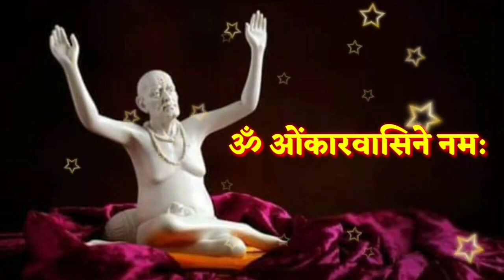19 जानेवारी मोठा गुरुवार आजची स्वामी सेवा फक्त 21 वेळेस बोला हा मंत्र Marathi Motivational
19 जानेवारी मोठा गुरुवार आजची स्वामी सेवा फक्त 21 वेळेस बोला हा मंत्र Marathi Motivational